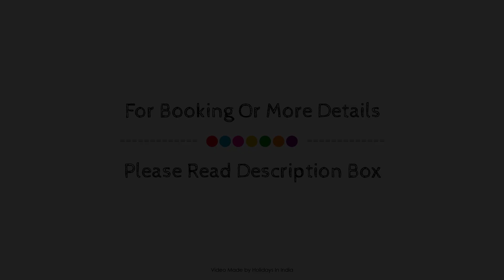Himvadi Resorts, Kausani, India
Searching For
1. Himvadi Resorts - Kausani
2. Himvadi Resorts - Kausani Virtual Tour
3. Himvadi Resorts - Kausani Rooms
4. Himvadi Resorts - Kausani Amenities
5. Himvadi Resorts - Kausani Videos
6. Himvadi Resorts - Kausani Offers
7. Himvadi Resorts - Kausani Deals
Audio Credit:
Track Title: Reasons To Hope
Artist: Reed Mathis